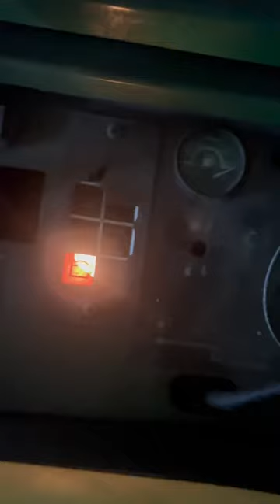Having fun with snow removal